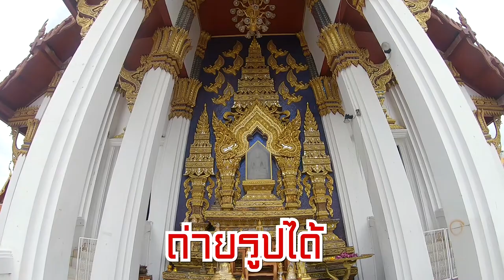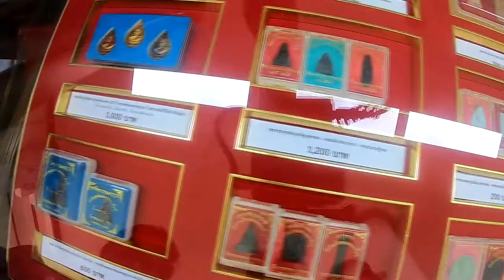[พาเที่ยววัด EP10]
วัดธรรมมงคลเถาบุญญนนทวิหาร หรือมักเรียกโดยย่อว่า วัดธรรมมงคล เป็นวัดในประเทศไทย สร้างขึ้นในปี พ.ศ. 2506 เดิมเป็นป่าสะแก ซึ่งพระพรหมมงคลญาณ (วิริยังค์ สิรินฺธโร) ใช้เป็นที่พักธุดงค์ในระหว่างเดินทางเข้ากรุงเทพฯ นายเถา-นางบุญมา อยู่ประเทศ มีศรัทธาจึงมอบที่ให้ และได้สร้างเป็นวัดขึ้น เมื่อปี พ.ศ. 2506 ปัจจุบันมีเนื้อที่ทั้งสิ้น 32 ไร่ มี พระ เณร จำพรรษาประมาณ 300 กว่ารูป

พระวิริยะมงคลมหาเจดีย์
ชั้นบนสุดบรรจุพระเกศา พระอุรังคธาตุ พระบรมสารีริกธาตุ ที่ได้รับจากประเทศบังคลาเทศ ฐานเจดีย์ เป็นทรง 4 เหลี่ยม สูง 94.78 เมตร มี 14 ชั้น ประกอบด้วยห้องแสดงพิพิธภัณฑ์ ห้องสมุด ห้องคอมพิวเตอร์ ส่วนฐานเจดีย์เป็นโรงเรียน ครูสอนสมาธิ (สถาบันพลังจิตตานุภาพ) ประกอบด้วย ห้องเรียนขนาดใหญ่ รองรับนักศึกษาครั้งละ ประมาณ 500 คน มีห้องเดินจงกรม ห้องนั่งสมาธิ ถ้ำวิปัสสนา ห้องอาหาร และห้องประชุม

พระหยกเขียว
ประดิษฐานอยู่ในศาลาหลังคาแบบโดมแก้ว พระพุทธรูปหยกเขียวที่ใหญ่ที่สุดในโลกมีนามว่า "พระพุทธมงคลธรรมศรีไทย" หยกชิ้นใหญ่นี้ได้ถูกค้นพบที่ใต้ทะเลสาบน้ำแข็ง ประเทศแคนนาดา

ถ้ำวิปัสสนา
ตั้งอยู่ในบริเวณสวนของวัด มีเนื้อที่ 4 ไร่ จำลองบรรยากาศการปฏิบัติในป่า-ถ้ำ เพื่อเข้าไปนั่งสมาธิ และฟังธรรมในถ้ำได้โดยปราศจากกังวลจากสัตว์ป่า ปากถ้ำมีประตูมุ้งลวด จุคนได้กว่า 200 คน ล้อมรอบด้วยสวนป่า มีไม้ดอกไม้ใบ สระน้ำและเนินเขาซึ่งให้บรรยากาศร่มรื่น

ศูนย์สมาธิวิริยานุภาพ
ตั้งอยู่บริเวณด้านข้างของวัด ในหมู่บ้านรังสิยา เป็นสถานที่ที่สร้างขึ้น เพื่อช่วยให้ฆราวาสผู้มาปฏิบัติธรรม มีที่พัก ภายในมีห้องพักแบบโรงแรม 80 ห้อง จุผู้มาปฏิบัติได้ ประมาณ 180คน แบ่งห้องพักเป็นกลุ่ม ๆ เพื่อไม่ให้แออัดและไม่รบกวนกัน มีทั้งห้องเดียว ห้องคู่ และห้องรวมสำหรับครอบครัว ทุกห้องมีเตียง ที่นอนสปริง หมอน ผ้าปูที่นอน ตู้เสื้อผ้า และเครื่องปรับอากาศ ไว้อำนวยความสะดวก รองรับผู้มาปฏิบัติสมาธิพักค้างคืนได้ตั้งแต่ 3 วัน ถึง 7 วัน มีห้องนั่งสมาธิ บริเวณจงกรม มุมหนังสือธรรมมะ และห้องอาหาร ให้บริการผู้มาเข้าอบรม

สถาบันพลังจิตตานุภาพ
สถาบันพลังจิตตานุภาพ วัดธรรมมงคล เป็นสถาบันที่มีหน้าที่สอนหลักสูตรครูสมาธิให้แก่ บุคคลทั่วไป ทำการสอนเกี่ยวกับสมาธิเบื้องต้นตั้งแต่การเริ่มบริกรรม จนถึงสมาธิชั้นสูง ที่หลวงพ่อวิริยังค์ได้เล่าเรียนศึกษามาจากพระอาจารย์ใหญ่ทางวิปัสนา ได้แก่ พระอาจารย์มั่น และ พระอาจารย์กงมา รวมถึงประสบการณ์ชีวิตในการปฏิบัติสมาธิของหลวงพ่อวิริยังค์เอง กว่า 60 ปี นอกจากผู้เรียนจะได้เข้าใจ การทำสมาธิ ทั้งสมถะ-วิปัสสนา อย่างถี่ถ้วนแล้ว และยังสามารถเป็นครูสอนสมาธิให้แก่บุคคลอื่นได้โดยถูกต้องด้วย

พิธีกร : นายวัชระพงศ์ รัตนานันท์
ตัดต่อเรียบเรียง : นายจิรพนธ์ ราโชมาศ